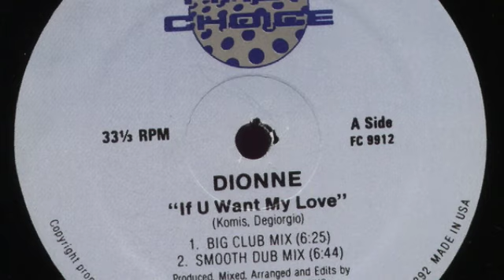Dionne "If U Want My Love" (Smooth Dub) 1991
Best Mix IMO